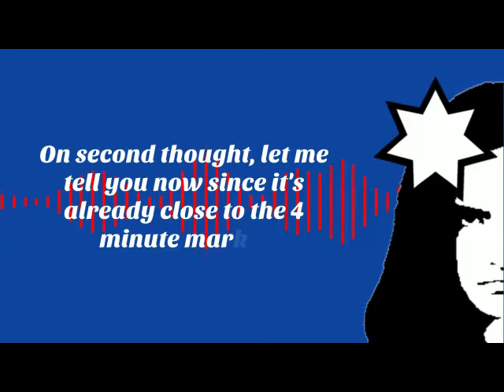Noodsta's Groove: I.N.D.Y. Remix-Reboot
What's good, Convinced and Converted! It's... Noodsta Day, Y'all! At least it is, for one of Adelaide's finest ladies, a long-time subscriber to my channel and an old friend of one of my collaborators (one solely responsible for the outstanding graphics in this video as well as those uploaded since January of this year) and who is the subject of the ongoing Noodsta Saga. What is the Noodsta Saga, one might ask as they read this? It is a compilation of tunes based on the past and present endeavors of Lydia Marsh. Like KBP (Kremlin Blok Party), she does have a back story or origin which I'm still working on as of the date this video is uploaded.

Focus With Lo-fi: Music To Help You Study, Work, And Relax-Study Focus Music: Lo-fi Hip-hop & Chill Beats To Help You Concentrate-The Best Lo-fi Music To Sleep To-Path To Concentration: Lo-fi Music For Working And Relaxing

Yours truly, and the fine staff at AMm LLC observe Noodsta Day on what is two of AU's holidays, January 26 (Australia Day), April 25 (ANZAC Day) and one alternate third day on the 19th of December, roughly one week before Christmas/Boxing Day.  What takes place on this Noodsta Day (besides it being an day centered around an Aussie we know and admire personally)? The goal is to upload each new video on the Aussie Boom Bap playlist on every day which Noodsta Day falls on. it will all make much more sense once December approaches. In addition, April 25 is also the month and day of birth of Miss Marsh, FKA Noodsta.

Looking For Some Good Electronic Music That Won't Distract You With Lyrics? Lo Fi Music For Study and Sleep, Lo Fi Music For Working And Relaxing Headphones or Earphones Highly Recommended

I.N.D.Y is the acronym for It's...Noodsta Day, Y'all. Don't get it twisted; Don't get it f'ed up, mate! Peace Out!